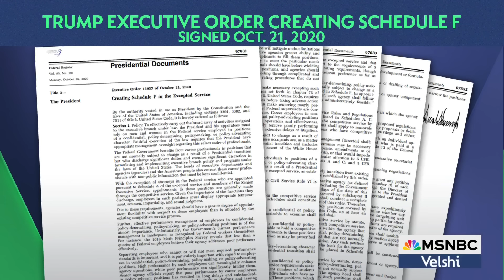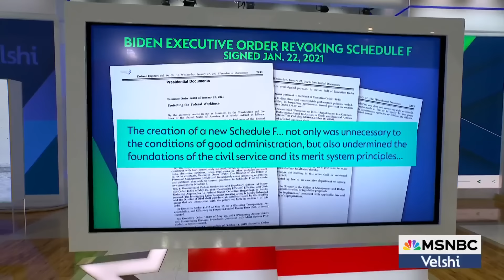Inside Project 2025: ‘Schedule F’s’ direct threat to public servants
Olivia Troye, a longtime civil servant across various government agencies and administrations, first saw Project 2025’s drafted ‘Schedule F’ plan to purge government of nonpartisan experts in favor of political loyalists back in 2020 while working in the Trump Administration.
Project 2025 isn’t just about the ultra-conservative policies that Donald Trump and his allies are preparing for a possible second term in office. It’s also about how they’re going to implement those policies. A goal is to rid the government of the “Deep State” and a former Trump executive order called “Schedule F” would play a huge role. Troye joins Ali Velshi to clarify the dangers of Project 2025 and Schedule F for the United States government and the ways they could affect American life.